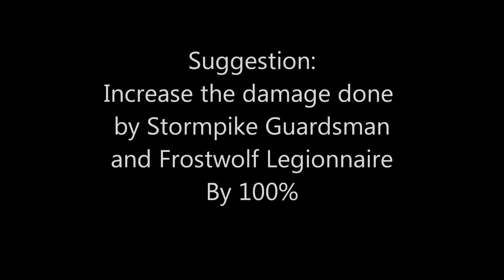Alterac Valley: Guard units feedback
Just a fast video giving feedback of some 6.1 AV Changes...